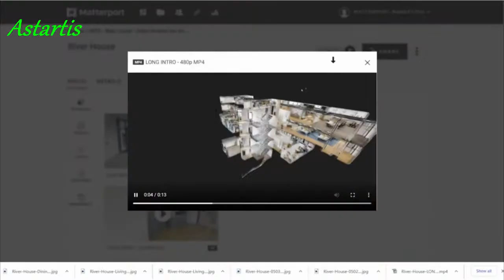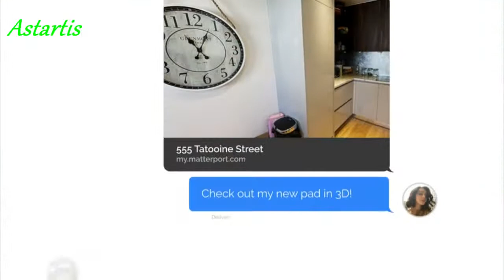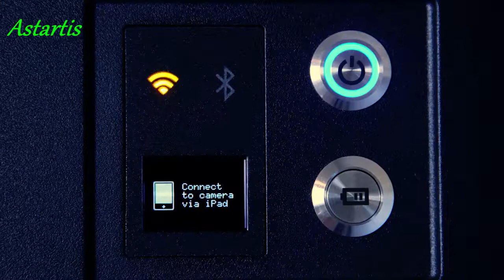Matterport Pro2 3D Camera Virtual Tour For Travel And Business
Matterport Professional Kit - Includes a Pro2 3D Camera, Aluminum 3-Section Tripod, Quick Release Clamp, and Portable Hard Case

The perfect all-in-one 3D capture solution is just a Pro2 away from you. Matterport’s Pro2 3D camera is an industry favorite, delivering high-quality 3D scans that produce stunning 3D tours.

We are leading the digital transformation of the built world, changing how homes are bought and sold, retail stores are planned out, hotels or vacation homes are marketed, facilities are managed, or design and construction projects are completed.

We bring together everything that’s needed to digitize your space and conveniently manage it all online
A 3D walkthrough enables your guests to experience your property as if they were really there, going far beyond photographs and 360 tours, helping your property stand out from the competition.

Welcome to the new world of work.

Real Estate

Architecture Engineering Construction

Insurance & Restoration

Travel & Hospitality

Facilities Management

Retail
*Best Amazon Today's Deals
*Try Audible and Get Two Free Audiobooks